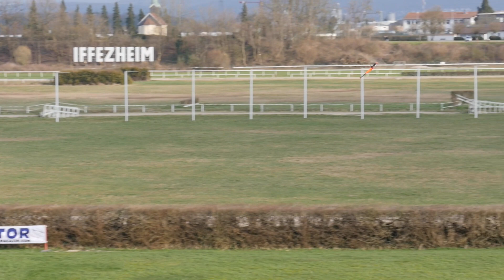Rotor Live 2016: Tal Roglit Goblin 700C